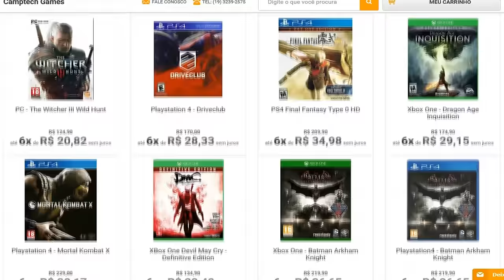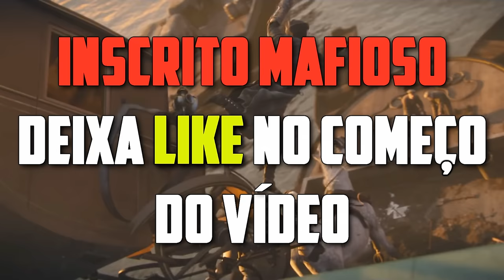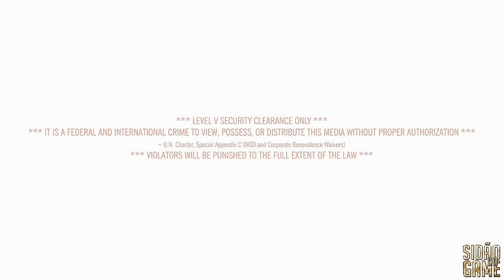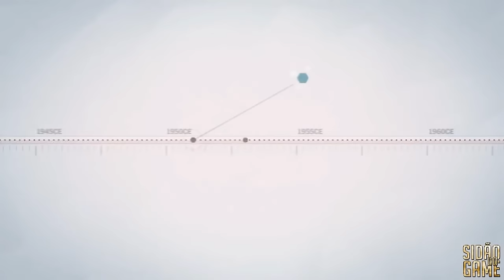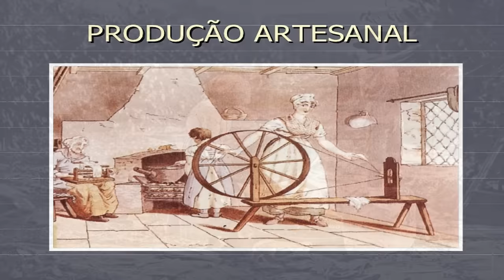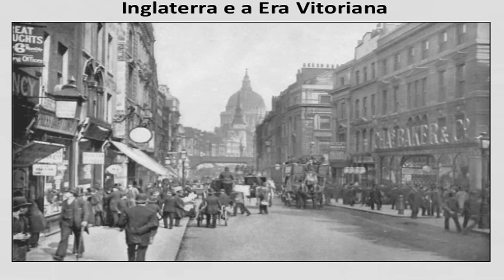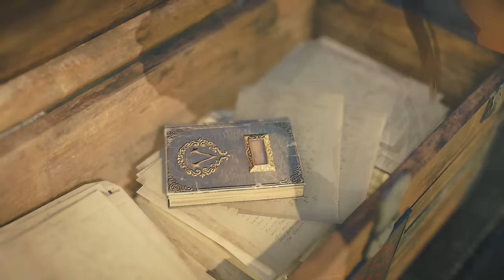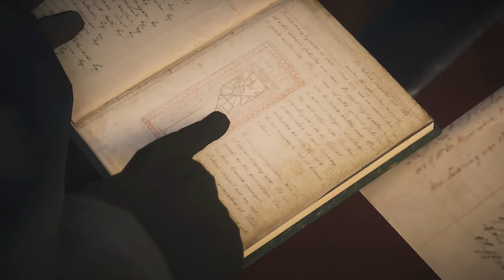Sessão Spoiler - A História de Assassin's Creed: Syndicate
Historia completa de Assassins Creed Syndicate !

*Frete Grátis em compras a partir de R$200,00

CONHEÇA A MAFIADOSPOILER